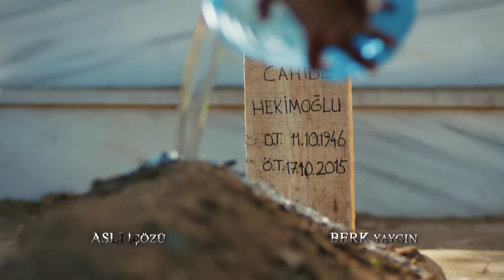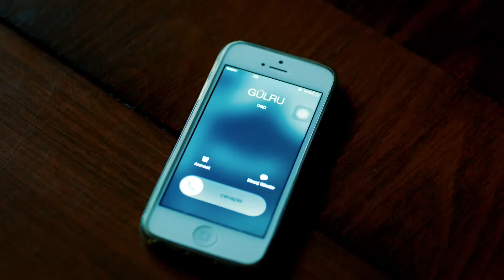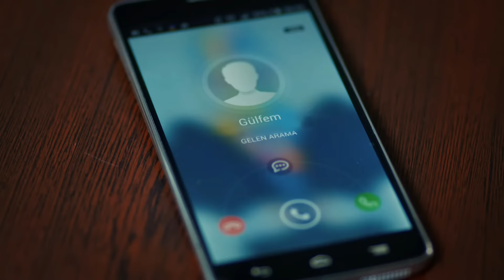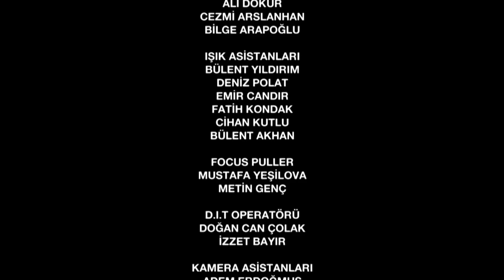Guerra de Rosas | Güllerin Savaşı - Capítulo 95